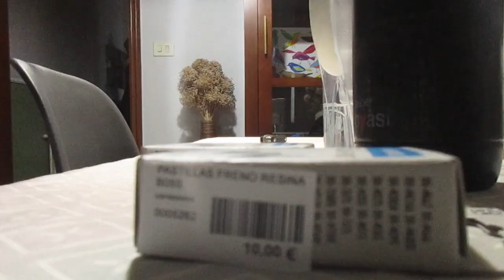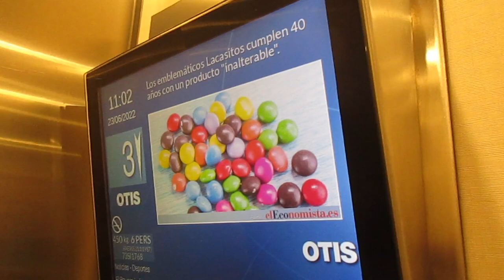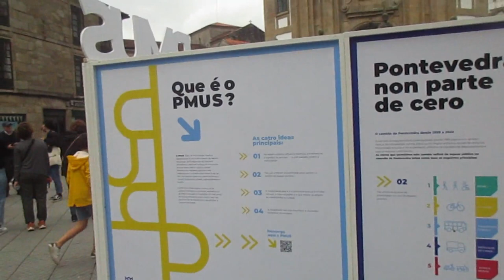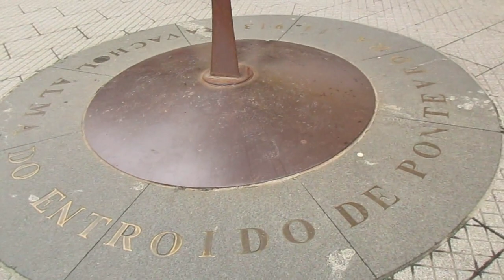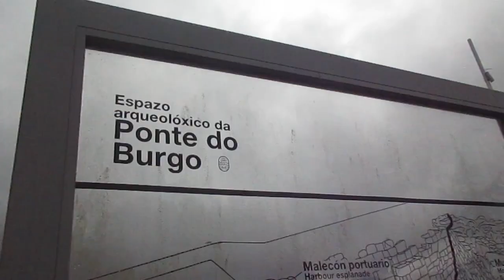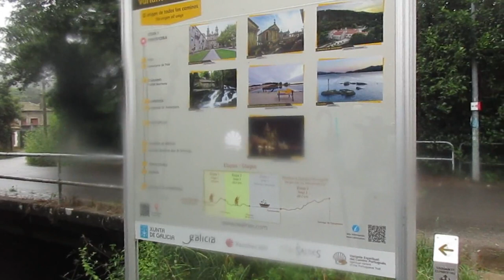Cruzando Pontevedra en bici- Camino Portugués desvío Salnés y Combarro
Os dejo el enlace por si os interesa
.▶Sigue leyendo  👇
Si compras 🤗a través de estos links me ayudarás un poco: